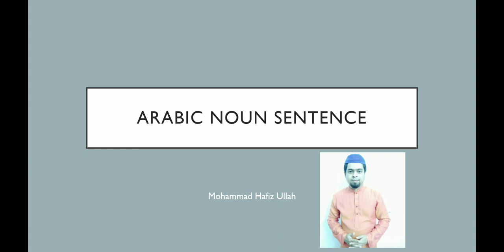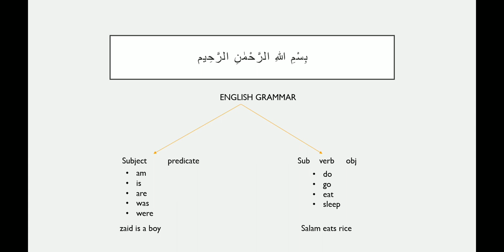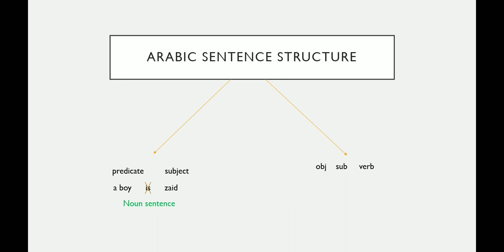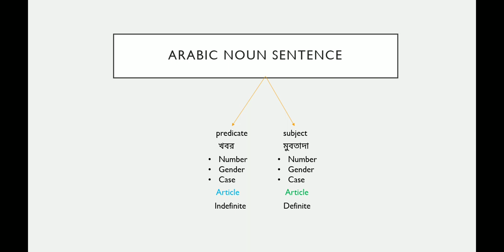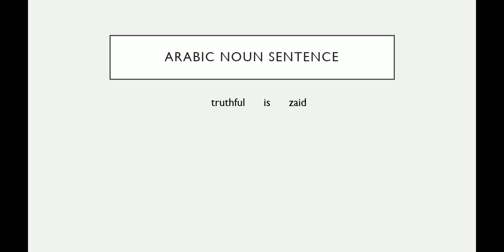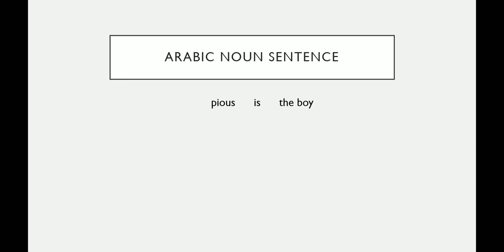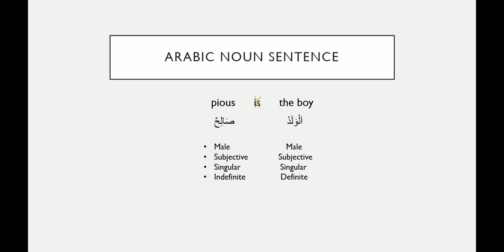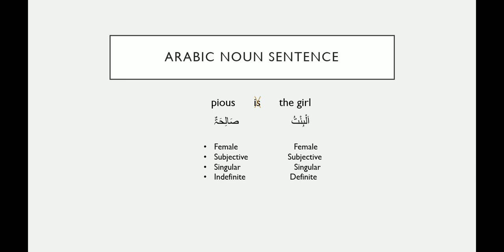Arabic Noun Sentence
আরবি বিশেষ্যভিত্তিক বাক্য
আরবি ব্যকরণ
আরবি ব্যকরণ বাংলা
কুরান মাজিদের আরবি ব্যকরণ
কুরান মাজিদ শিক্ষার জন্য আরবি ব্যকরণ
নাহু
বাংলা ও ইংরেজি ব্যকরণ দিয়ে আরবি ব্যকরণ
সহজ আরবি
এসো সবাই আরবি শিখি
আরবি হরফ
আরবি বাক্য
Arabic Grammar Bangla